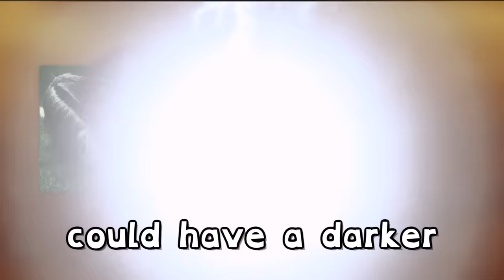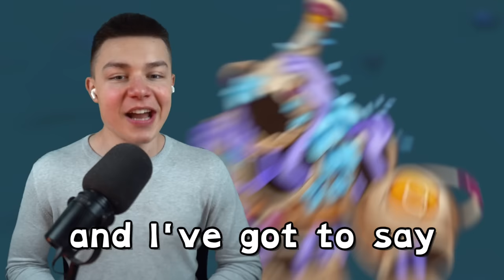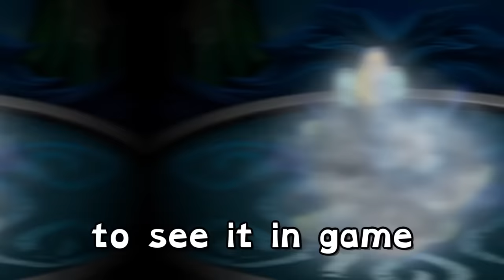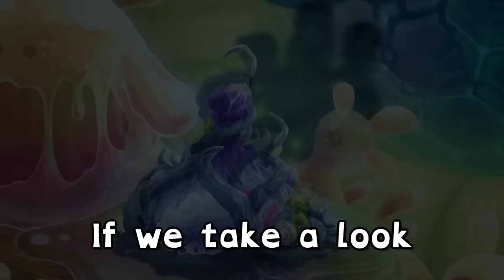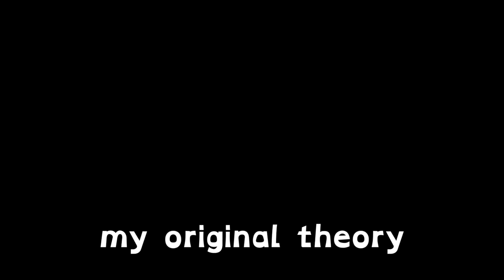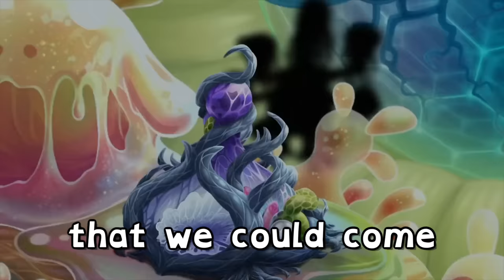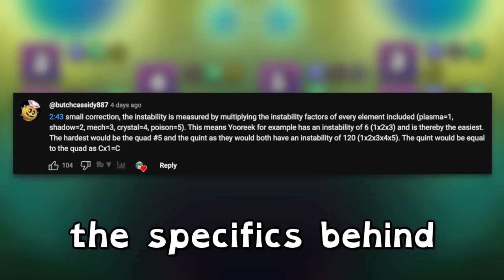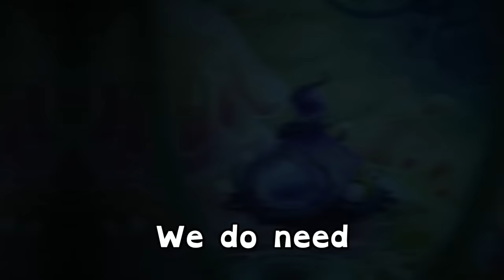Ethereal Workshop Wave 2 TEASER, EPIC Floogull & MORE! - Yay 2023 (My Singing Monsters)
What awaits in the Festival of Yay 2023 updates coming soon?
Oopra Ethereal design by @riles_art

Timestamps
0:00 Epic Floogull
3:22 Rare Scargo
4:22 Rare Monculus
5:15 Epic Bellowfish
6:24 Ethereal Workshop wave 2

Today we explore the Ethereal Workshop wave 2 full song teaser for Ethereal Workshop new monsters and new Ethereals in the new update. We look at Rare Monculus, Wublin Island Rare Scargo, and Ethereal Island Epic Bellowfish. Featured in the My Singing Monsters - Festival of Yay 2023 (Official Monster-Handler Short).